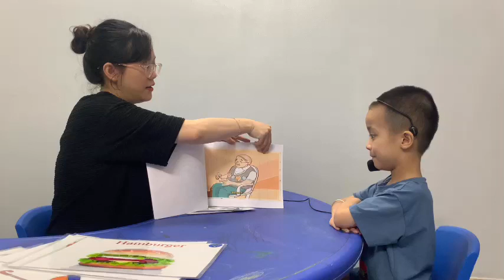Đăng Khôi - Baby Tigers 7 - Speaking Test 03-04.2023